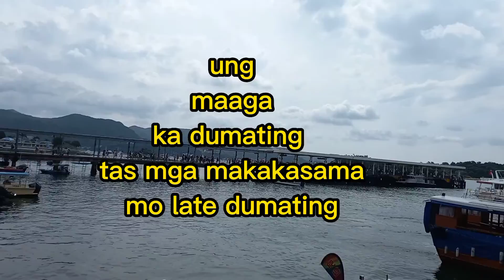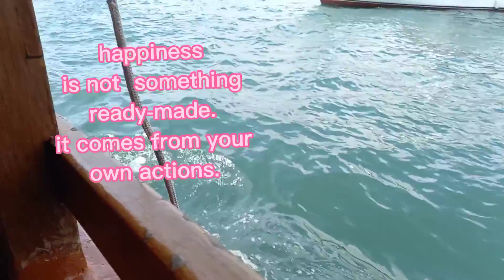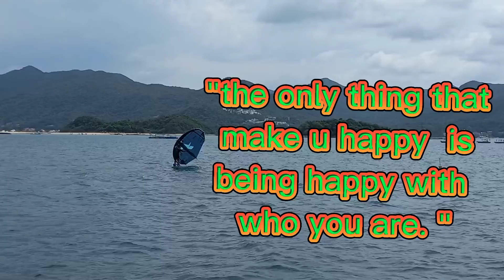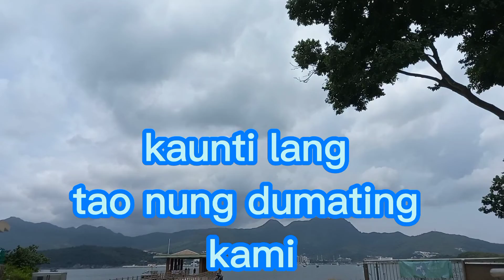SHARP ISLAND 🏝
SHARP ISLAND or KIU TSUI CHAU IS THE LARGEST ISLAND IN THE KUI TSUI COUNTRY PARK LOCATED AT PORT SHELTER OF SAIKUNG HONGKONG. THE AREA IS MOST KNOWN FOR FISHING, SWIMMING 🏊‍♂️AS WELL AS DIVING. SHARP ISLAND I UNDER ADMINISTRATION OF SAIKUNG DISTRICT.

HONGKONG TOURISM BOARD.
FROM MTR DIAMOND HILL EXIT C2,TAKE BUS 92 TO SAIKUNGWTOWN,FROM HANGHAU TAKE MINI BUS 101M AND TAKE OFF LAST STATION.